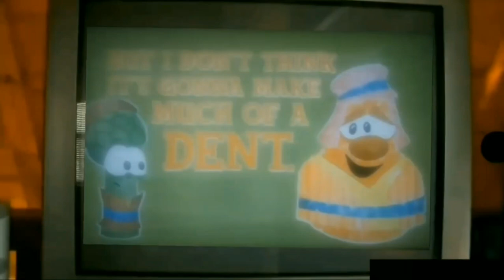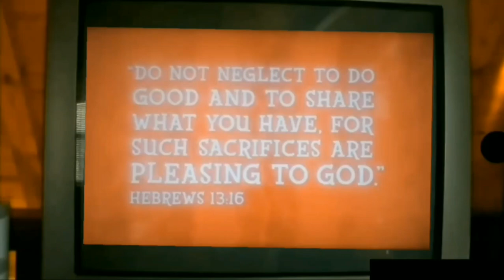VeggieTales: Lettuce Love One Another Sharing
Uploaded: July 13, 2023 Copy Fitzgerald: VeggieTales: Lettuce Love One Another Sharing